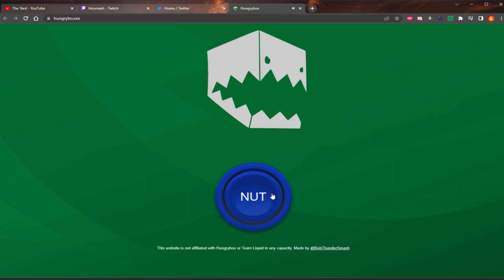hungrybox nut button